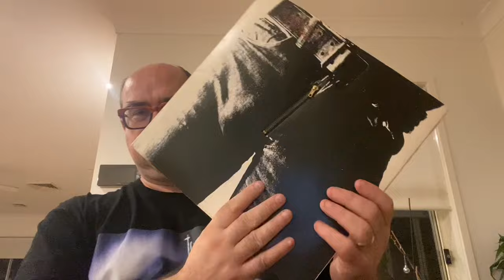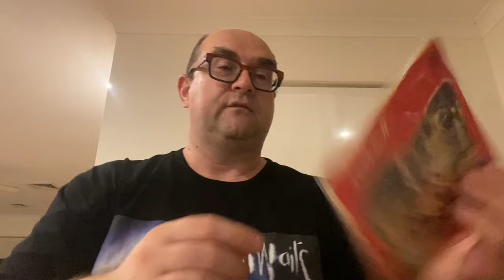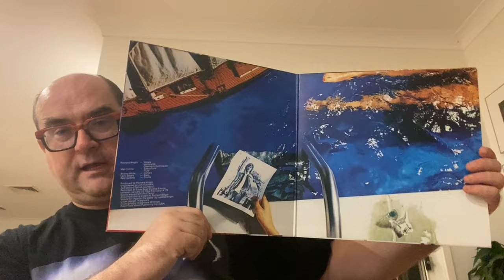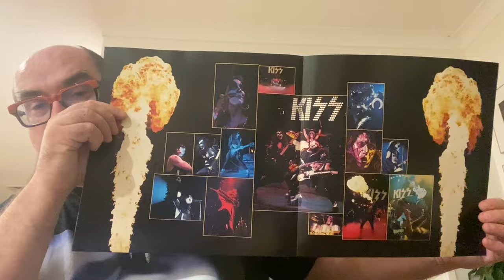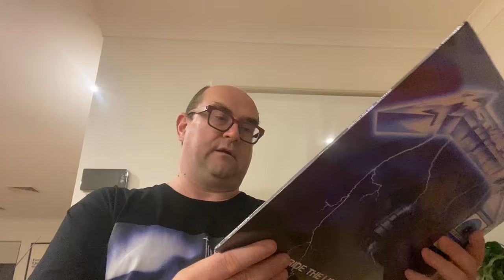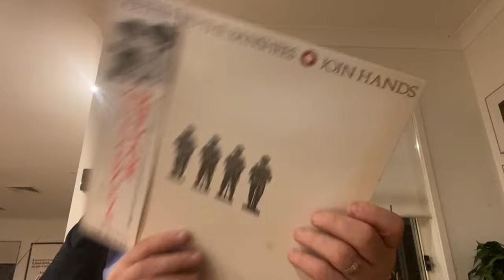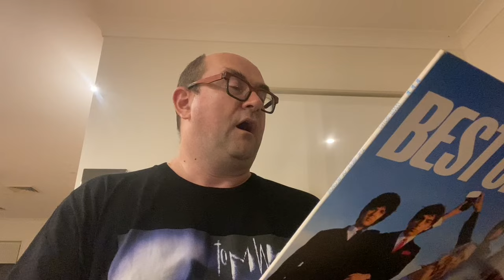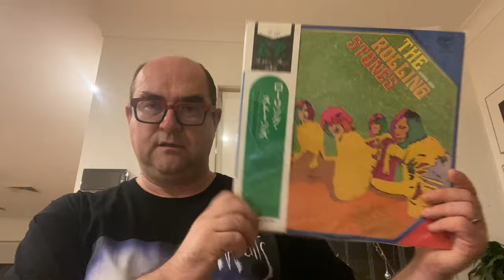Apr 3rd - classic rock, pop, post-punk, metal, thrash - Stones, Kiss, Queen